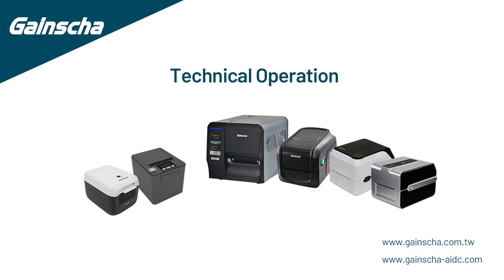Apex Series Wi-Fi module install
Gainscha APEX SERIES 4" thermal transfer barcode printer Wi-Fi module install